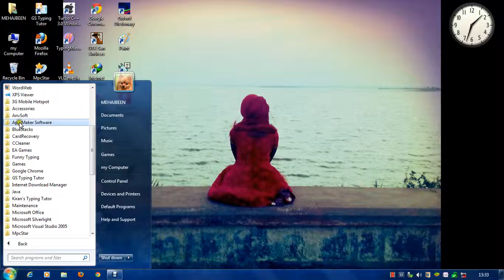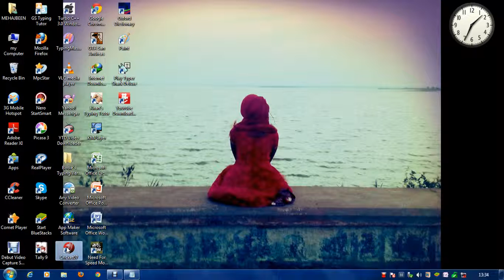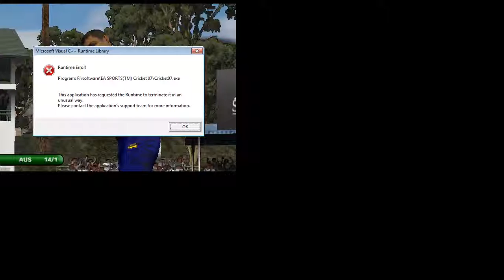How six in cricket computer game formula